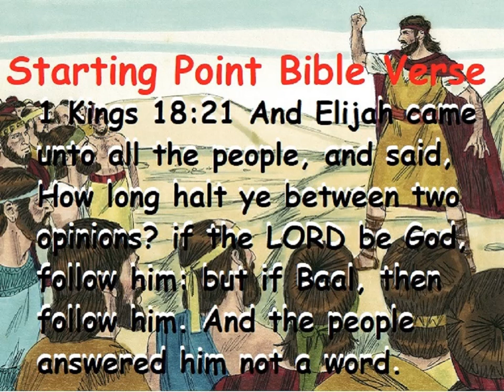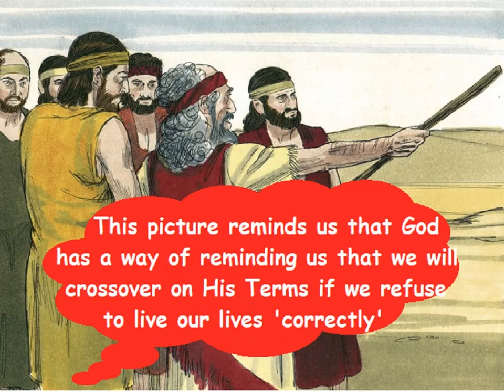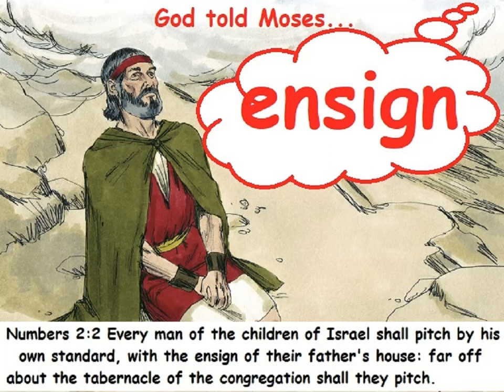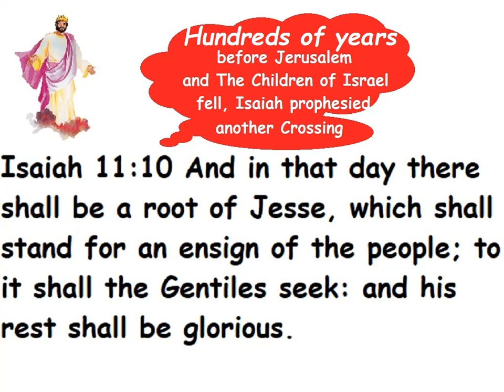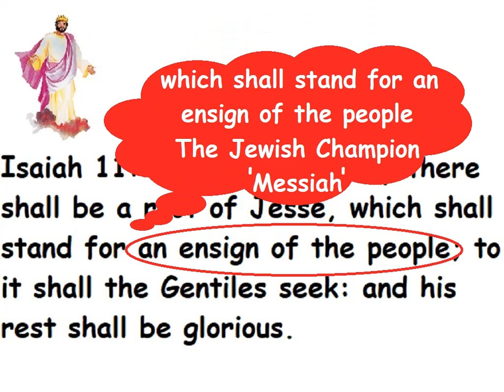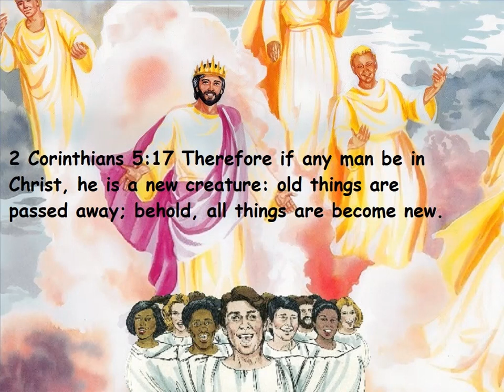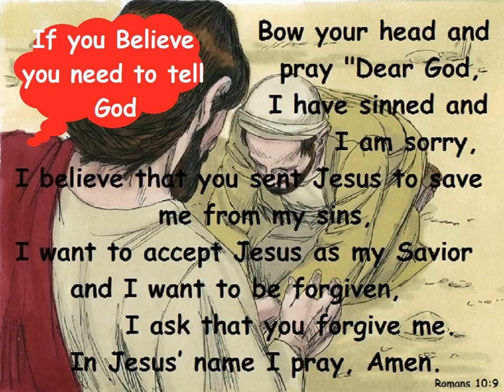20230205 Crossing with audio